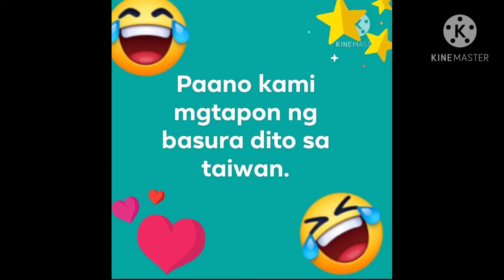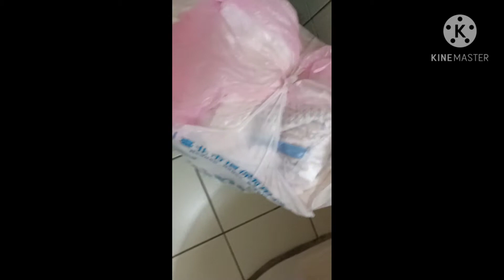how to organized the carbage before you throw it. Here in Taiwan.